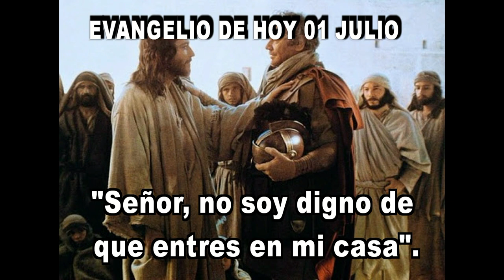EVANGELIO DE HOY 01 julio hd